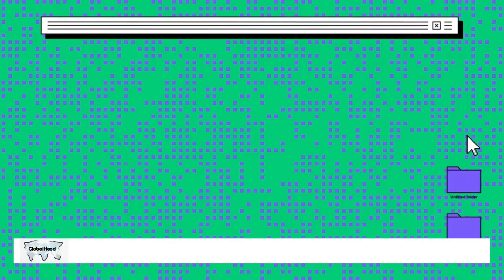GlobalHood in Slovak language